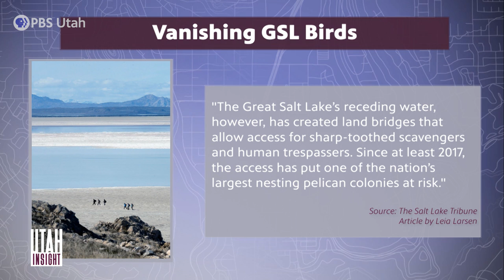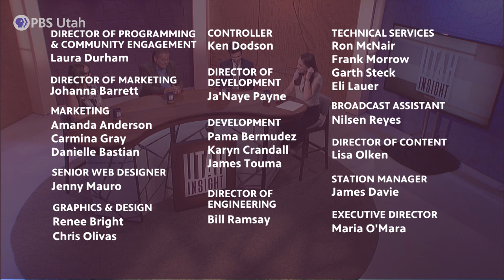Future of the Great Salt Lake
The Great Salt Lake is facing unprecedented danger. Without a continued increase in water flow to the lake, its disappearance could cause immense damage to Utah’s public health, environment, and economy. But what can we do? Learn about the lake’s decline and what can be done to reverse it as we sit down with a panel of experts to discuss this threat to the Wasatch Front and beyond.